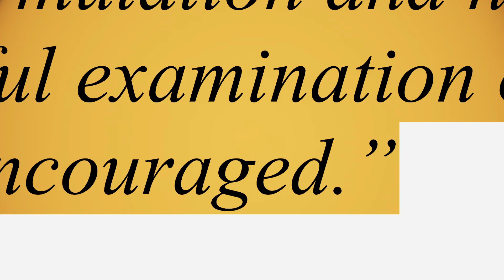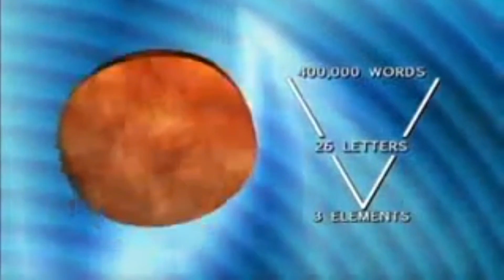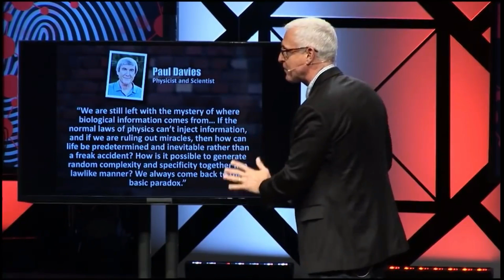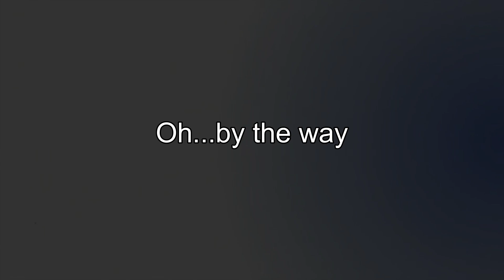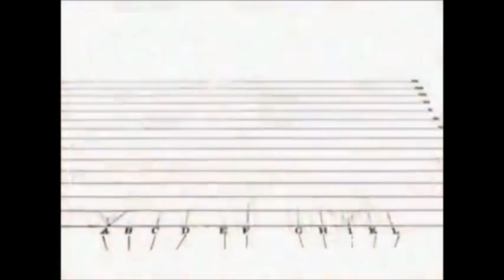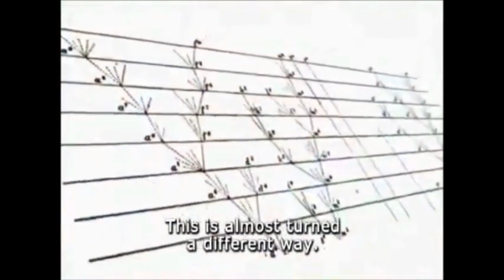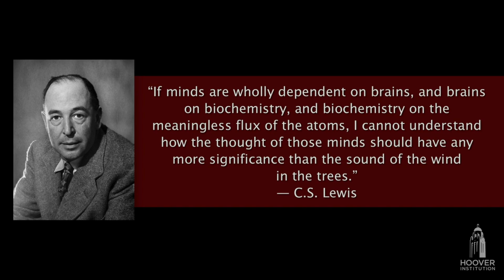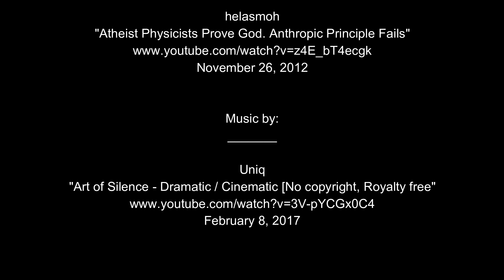The DEATH of DARWINISM (2019) | WatchmanReview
Scientists from around the world are boldly stepping forward to refute Charles Darwin's 'Theory of Evolution'.  If they are correct, then Darwin actually had it all backward.  Instead of "evolving", life may actually be "devolving".